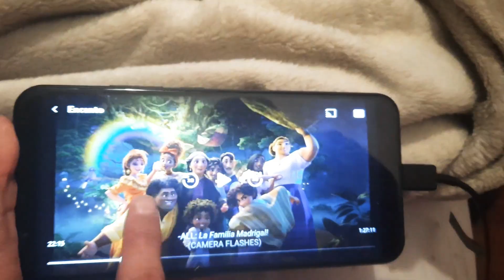pan francés😋un vlog más con mis nietas,hicimos desayuno dimos un paseo y demás aventuras 🥰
pasar tiempo con mis niet@s, es lo máximo son mi bálsamo,ellos hacen mis días más livianos ,cuando hay días q los dolores q causa mi enfermedad me hacen sentir infeliz,nunca me rindo, sigo con buena actitud 🙏👍